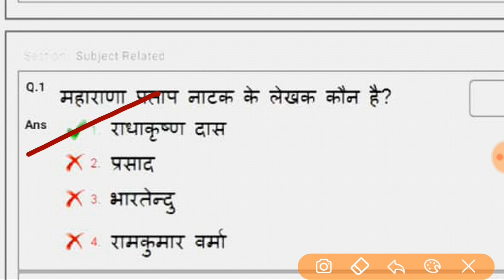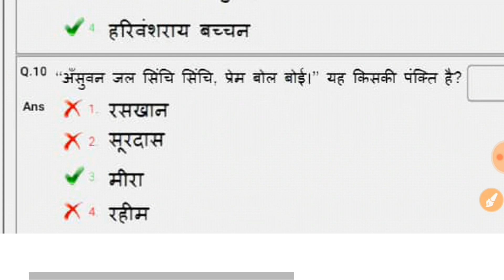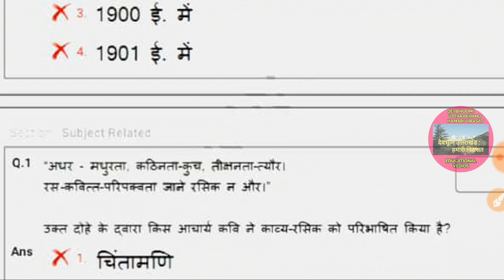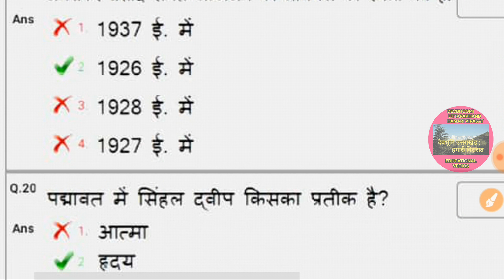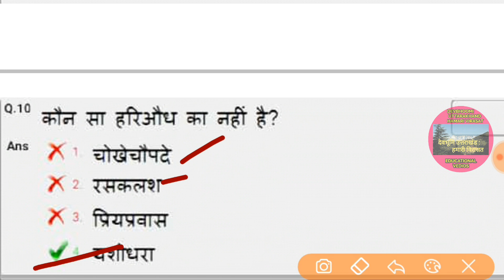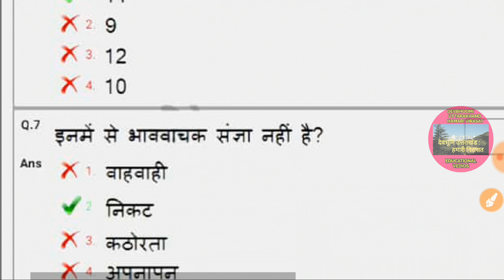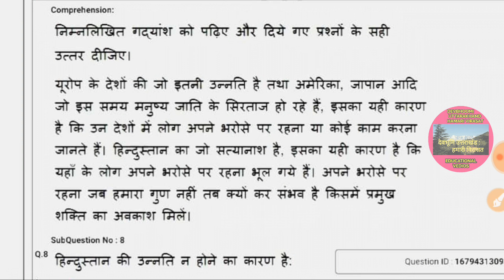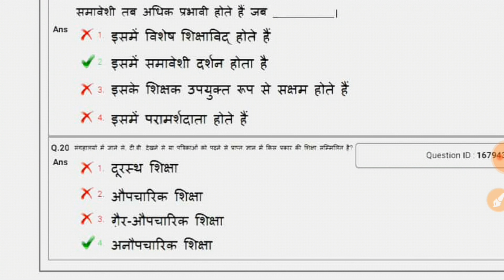DSSSB TGT HINDI FEMALE ONLINE PAPER 15 SEP 2018। EVENING SHIFT।DSSSB TGT HINDI PREVIOUS YEARS PAPER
EVENING_SHIFT_DSSSB_TGT_HINDI PREVIOUS_YEARS_PAPER
DSSSB _TGT_HINDI_FIMALE_ONLINE_QUESTION_PAPER_SEP_2018

नवोदय विद्यालय 2014, 2016 पीजीटी, टीजीटी कॉमन पेपर और नवोदय विद्यालय टीजीटी, पीजीटी हिंदी  के पुराने प्रश्न पत्रों को देखने के लिए दिए गए यूट्यूब प्लेलिस्ट के लिंक मैं क्लिक करके देखें

 सीटेट के पुराने प्रश्न पत्र 2012, 2013,2014, 2015,2016,2018, 2019  के सॉल्व पेपरों (आयोग की आंसर की के साथ) को  देखने के लिए हमारे द्वारा दी गई युटुब प्ले लिस्ट में क्लिक करके देखें

 केंद्रीय विद्यालय के पुराने प्रश्न पत्र टीजीटी ( कॉमन पेपर ऑल सब्जेक्ट)  और पीजीटी केवीएस 2013,2015,2016, 2017, 2018 के प्रश्नपत्रों को देखने के लिए नीचे दिए गए यूट्यूब प्ले लिस्ट पर क्लिक करें

 उत्तराखंड एलटी ग्रेड 2015, 2018 सभी विषयों के पुराने प्रश्न पत्रों को देखने के लिए नीचे दिए गए यूट्यूब प्ले लिस्ट पर क्लिक करें

यूजीसी नेट हिंदी  पेपर 2  और पेपर 3 के पुराने हल प्रश्न पत्रों को देखने के लिए नीचे दिए गए लिंक पर क्लिक करें